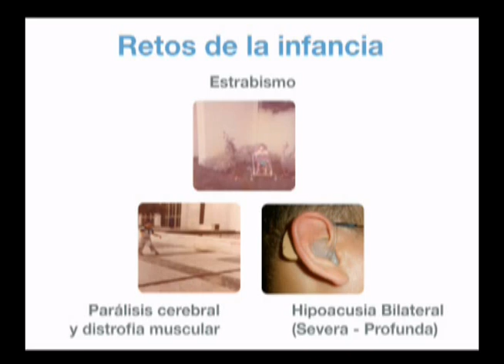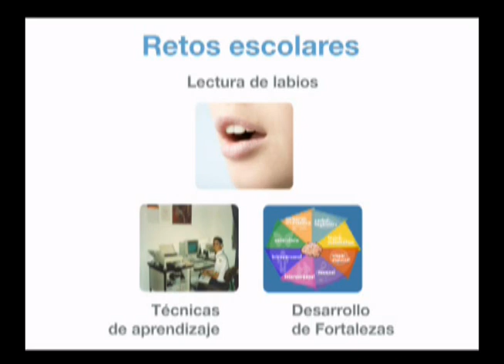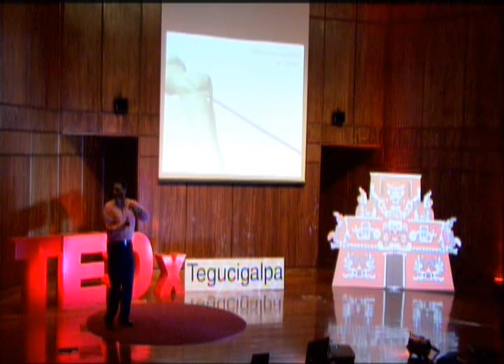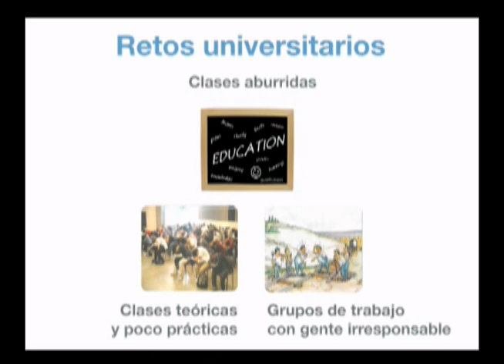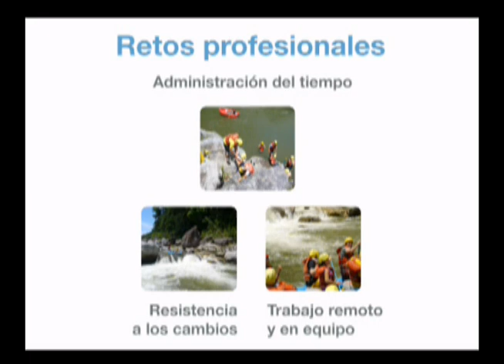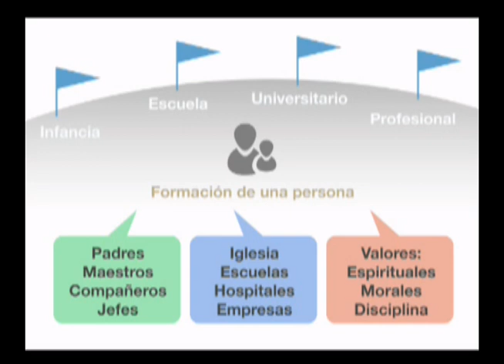"RETOS: Como Superarlos en el Camino de la Vida: Fernando Martínez Lam at TEDxTegucigalpa.wmv"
Conferencista: Fernando Martinez Lam.
Profesión: Licenciado en Administracion Industrial y de Negocios.
Graduado de la Licenciatura en Administración Industrial y de Negocios en UNITEC, Honduras. Tiene 10 años de experiencia laboral en las aéreas de Administración, Operaciones Logísticas, e Inteligencia de Mercado.